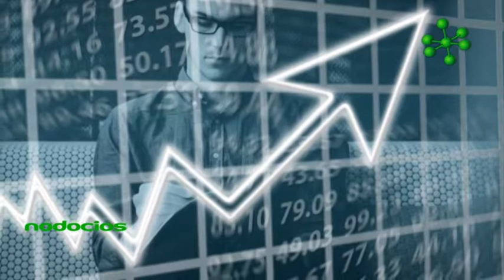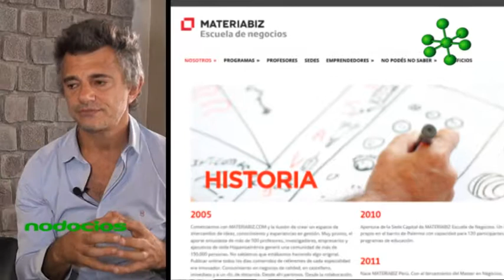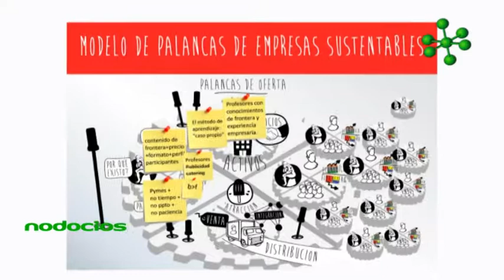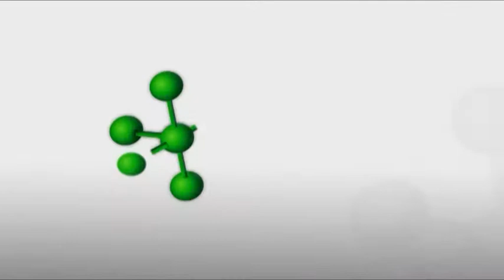Nodocios La construcción de un modelo de negocio por Manuel Sabdar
En la actualidad se precisan herramientas, modelos, palancas con las que crear diferenciales que sirvan para desarrollar de manera permanente y sistemática nuevos modelos de negocio. Los mismos deben reflejar el por qué hacemos lo que hacemos, integrar a todos para que sean parte y mostrar en el hacer cotidiano.